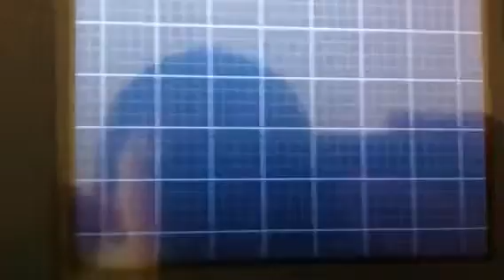Pokemon my Pokemon white 2 Pokemon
See al of my white 2 Pokemon.